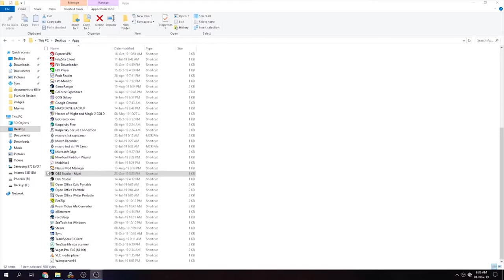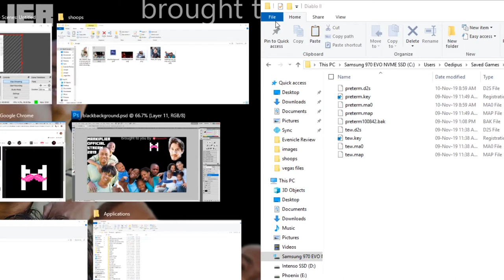SsethTzeentach™ DLive streams - a compilation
Traps ARE gay.